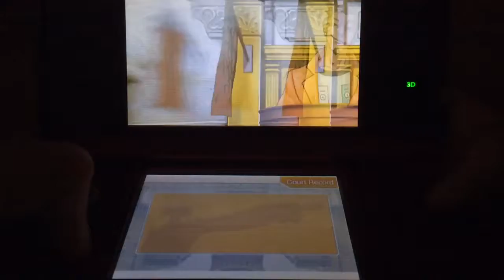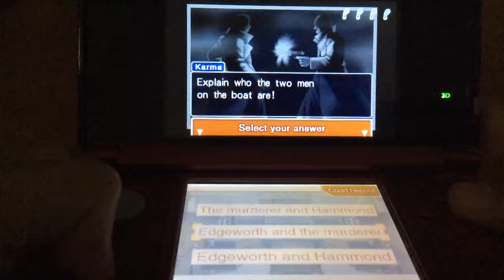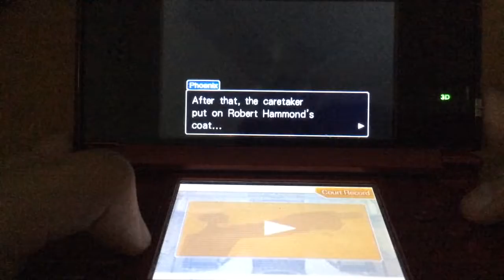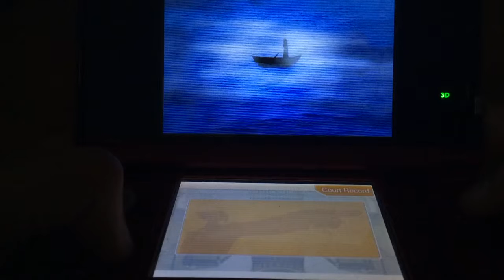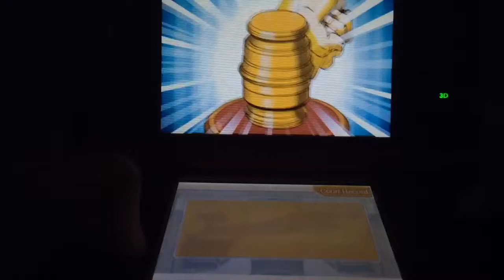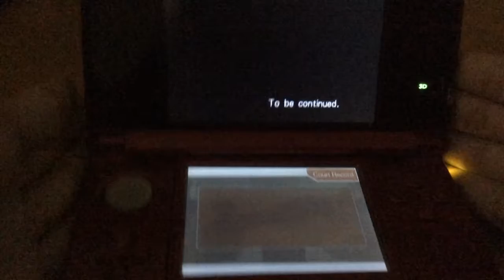Phoenix Wright Ace Attorney Episode 24: Turnabout Goodbyes (Day 3 Trial Part 2)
Gyakuten Saiban or Ace Attorney does not belong to me. Everything's about the franchise belongs to Capcom.
So please don't sue me!!